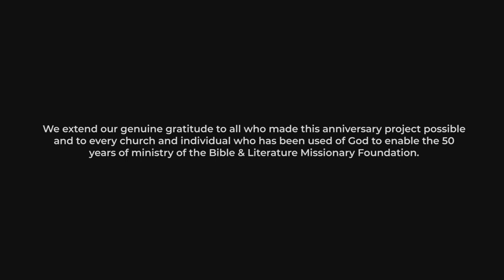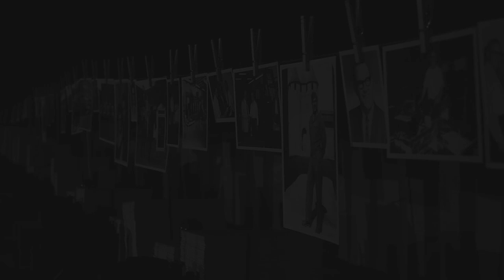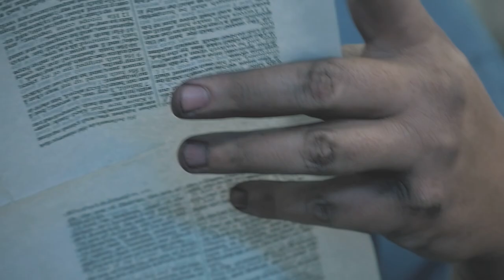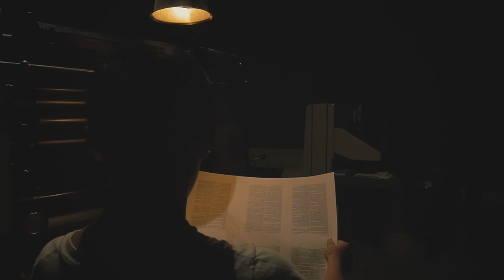BLMF 50th ANNIVERSARY TRIBUTE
Hear the history of the Bible & Literature Missionary Foundation told by Director/Co-Founder, Dr. Bobby Lemmon, Jr.